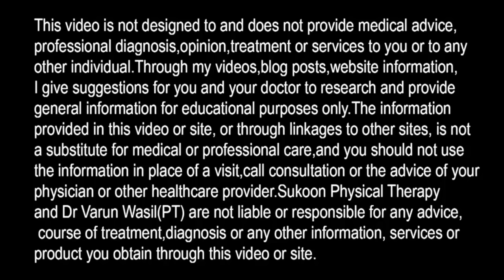How to use quad cane, walking stick properly| How to walk with stick, cane- PART-1 in HINDI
Which side we should use walking stick? Always use walking stick or quad cane to opposite side of the injured or affected leg and what should be the height of stick is the common question while using a cane or walking stick.
In this video Dr. Varun Wasil-MPT(Orthopaedics) from Sukoon Physical Therapy, Jalandhar explained How to use a cane( walking stick ) Properly.

He also explained following points in the video